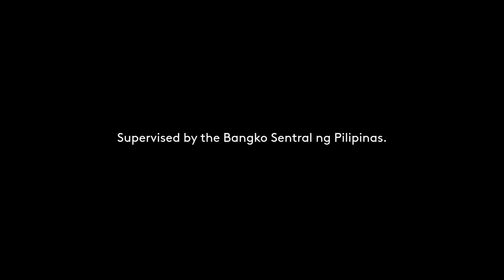Bayad Radio Commercial 2021 40s with DJ Nicole Hyala of LR (EasyTrip and AutoSweep Payments ver.)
DRPS Two Episode No. 409: Bayad Radio Commercial 2021 40s with DJ Nicole Hyala of LR (EasyTrip and AutoSweep Payments ver.)